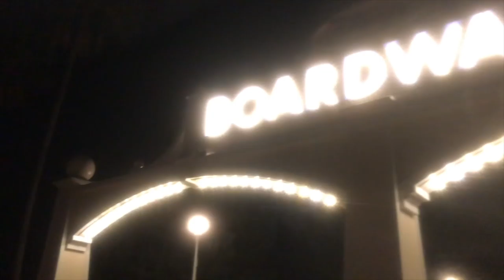Exploring the Running Path from Disney's Boardwalk Resort to Hollywood Studios! | EPCOT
Our night started with a surprise visit with Tees to the Kingdom at EPCOT. We enjoyed Club Cool, World Showcase, and the IllumiNations fireworks with the owners, Samantha and Wade. Their shop will be linked below! Afterwards, we stroll over to Disney's Boardwalk Resort. Peter goes for a run and Sarah reads!

Tees to the Kingdom